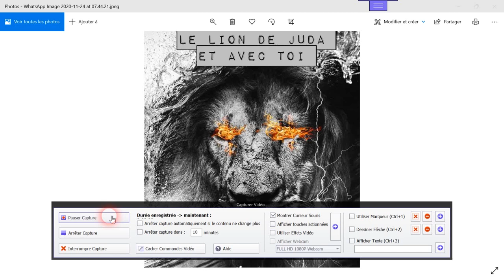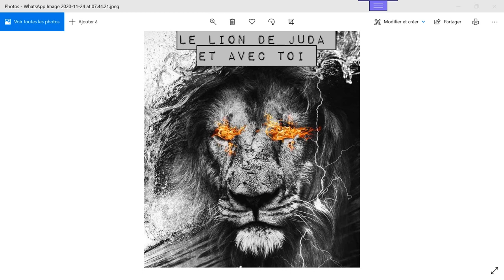pasteur juanito invités de l'église de Morangis 12 12 2020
prédication (le fondement qui est  jésus christ )